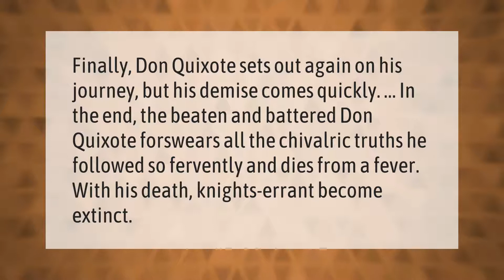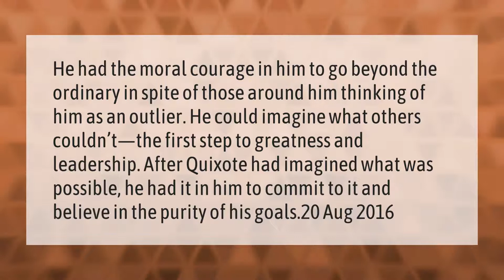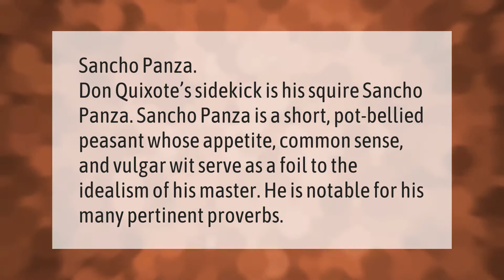How did Don Quixote die?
00:00 - How did Don Quixote die?
00:38 - Why did Don Quixote go crazy?
01:10 - What is the moral of Don Quixote?
01:44 - How did Don Quixote lose his mind?
02:08 - What is the name of Don Quixote's best friend?

Laura S. Harris (2021, March 27.) How did Don Quixote die?
    AskAbout.video/articles/How-did-Don-Quixote-die-233537